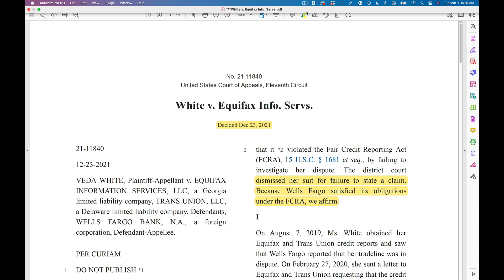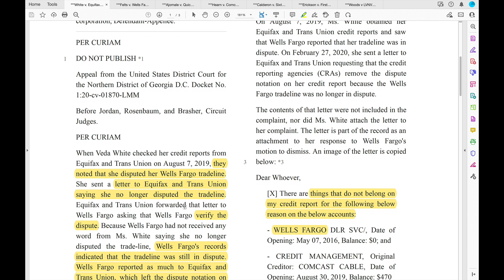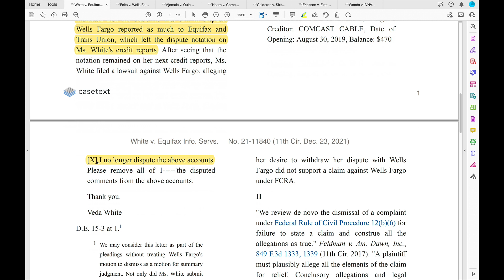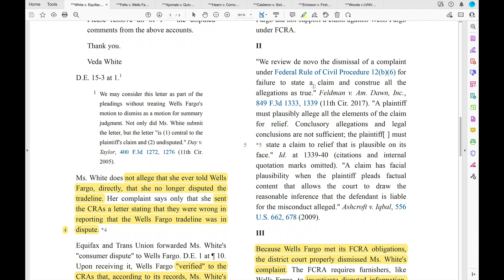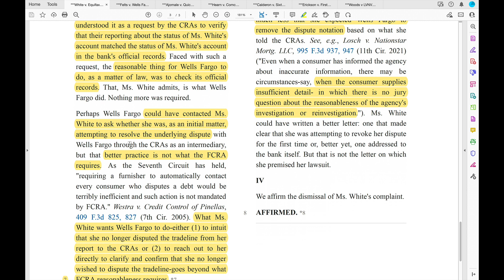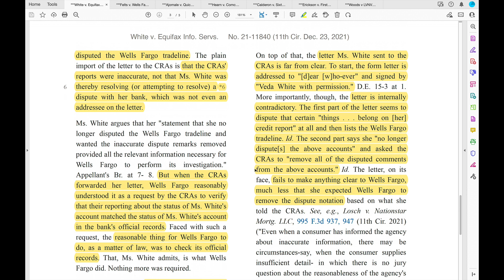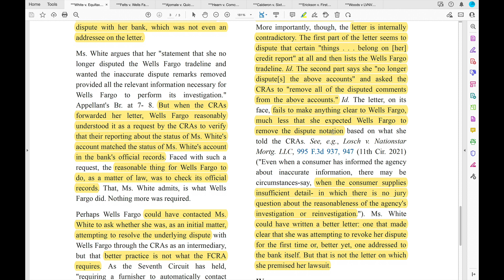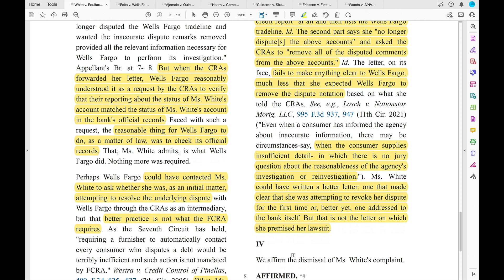FCRA Case Decision: White v Equifax (Removal of dispute notation)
Here is a recent FCRA case from the 11th Circuit that discusses the obligation of a furnisher to remove a "dispute notation" when this is requested through a credit bureau dispute letter.

This case also has some good lessons for us about how to word dispute letters etc.

John

-- on Thursday at 1 pm central -- join us if you can!